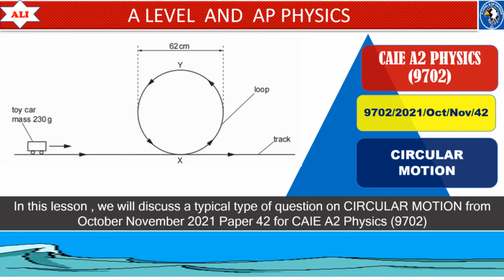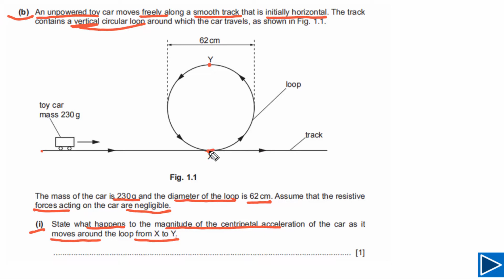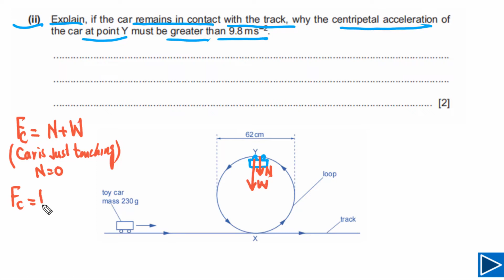CIE A2 PHYSICS PAPER 4 Solution - October November 2021 Paper 42-9702ON2021P42-Circular Motion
CIE A Level Physics Paper 4 Solution - October November 2021 Paper 42-9702ON21P42 Q01- Circular Motion
00:00 Introduction
00:31 a) what is meant by centripetal acceleration
03:38 b)i)state what happens to the magnitude of centripetal acceleration
06:30 b)ii)why the centripetal acceleration must be greater than 9.8
09:49 c) determine whether the car is in contact with track at Y or not
13:32 d)Suggest , with a reasion but without calculation, whether your conclusion in c) would be different for a car of mass 460g moving with the same initial speed
15:10 End screen